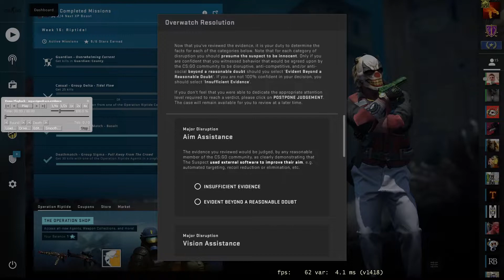AM sau NU AM Hack ??? (Ep2)